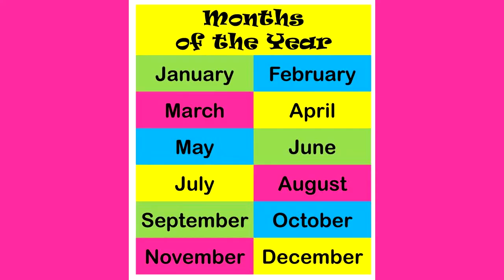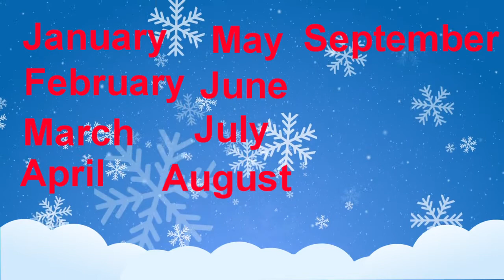Months Name || Months of the year || महीनो के नाम इंग्लिश में || Namaste Bachcho || नमस्ते बच्चो